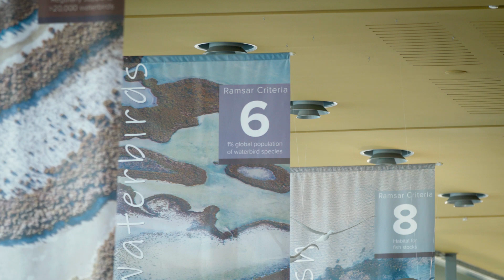Sarah Way | Dandjoo Gabi Wonga Sundowner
This video was filmed at Mandurah Performing Arts Centre in March 2021 at PHCC’s Dandjoo Gabi Wonga (meeting place of the waterways story) Sundowner event. The event was in celebration of World Wetlands Day 2021 and part of the WA Wetlands Management Conference. The event was supported by the PHCC through funding from the Australian Government’s National Landcare Program and the City of Mandurah.